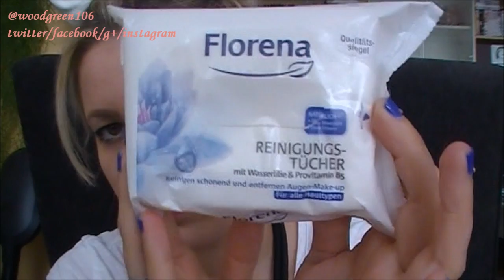5 Produkte unter #5€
✩ ✮ ✯Meine Verkäufe✩ ✮ ✯

AprilCODE: "Spring2014" damit bekommt ihr 10% auf das gesamte Sortiment! ♥ und einen Rabatt auf die TIFFANY D Palette mit "TIFFANY" :O) Bei über 30$ gibt's ein extra Geschenk gratis dazu :)

Einige der Links in meiner Infobox sind Affiliate Links, das heißt, solltet ihr über diesen Link etwas kaufen, erhalte ich einen kleinen Cent Betrag. wenn ihr das nicht wollt, einfach über den normalen Seitenlink der Seite einkaufen :-) Vielen Dank! :-)